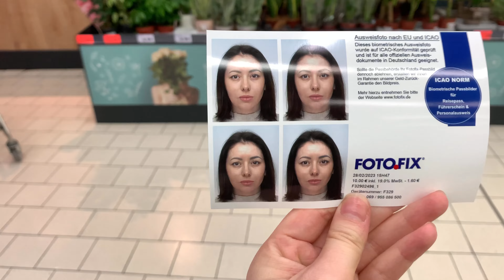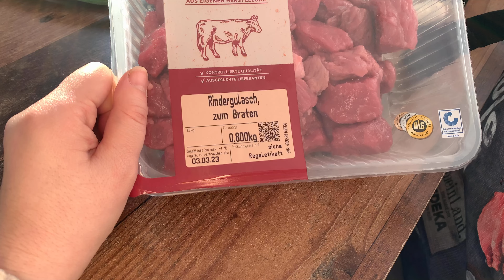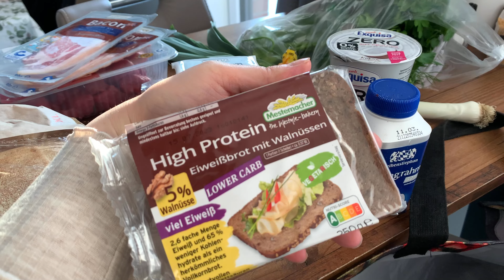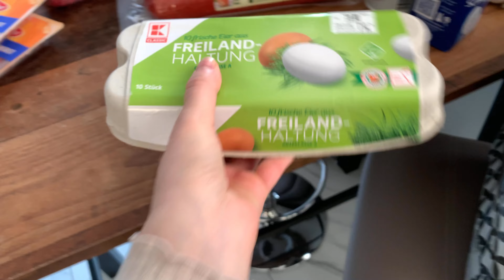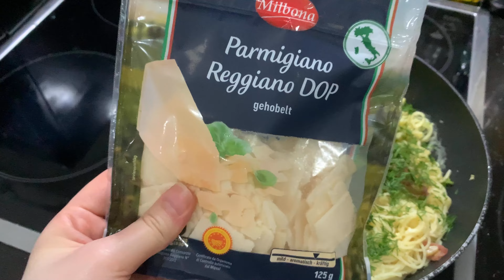ВЛОГ🇩🇪 Утро со мной! - гимнастика, уход, завтрак - фото на документы - продукты - Жизнь в Германии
👋 добро пожаловать на наш канал Жизнь в Германии!

✌️ Меня зовут Милана, я болгарка, переехала из Украины🇺🇦 в Германию в 2020 году. Мой муж Дмитрий здесь больше 8 лет.

Мы живем в Германии, NRW🇩🇪

✔️показываем вкусные, полезные и простые рецепты блюд